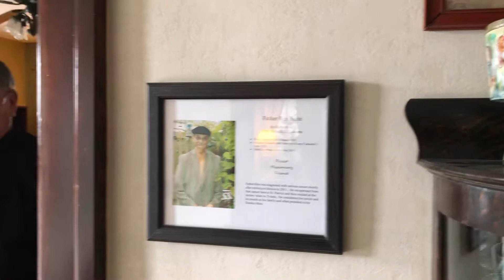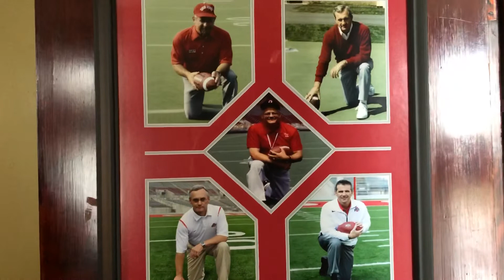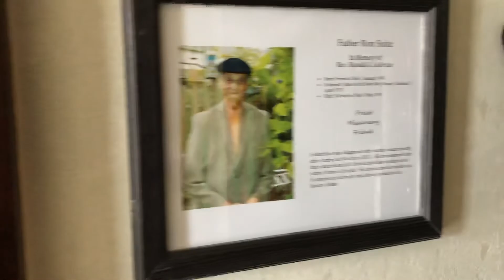Moments with Monsignor — Father Ron LeJeune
Msgr. Chris Vasko remembers Fr. Ron LeJeune and how he shared his gift of faith with his family at The Historic Church of Saint Patrick.